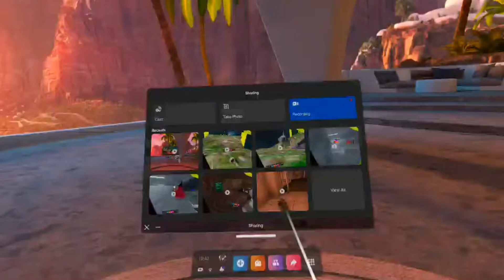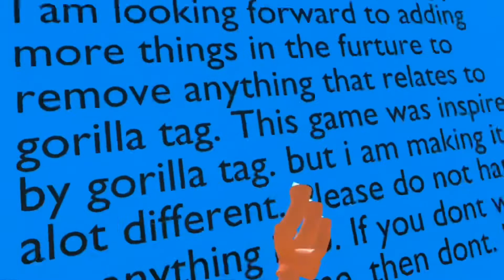I’m a bird (bird runners aka the best game ever)